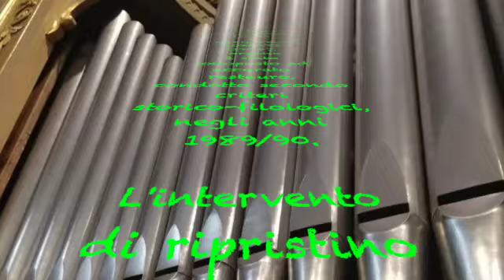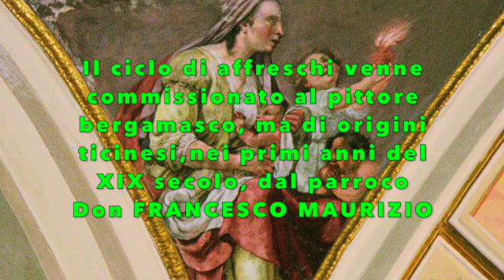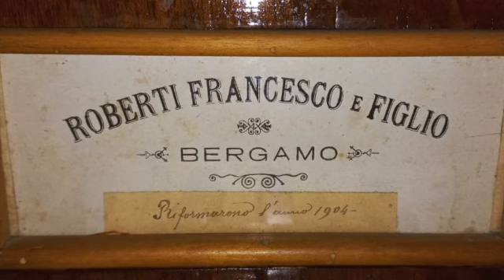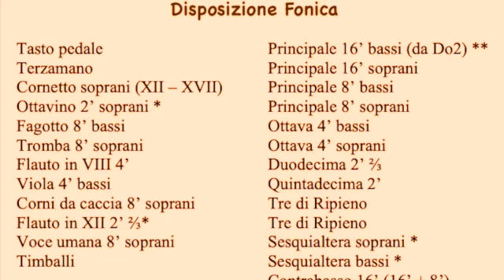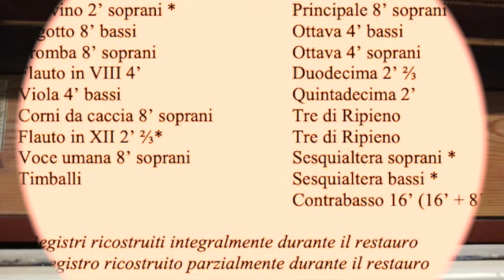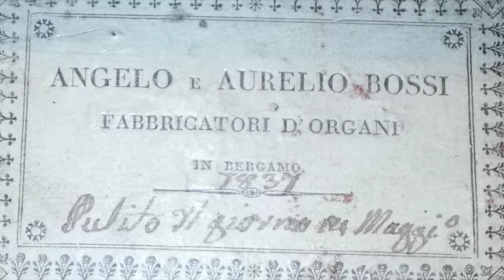A. Vivaldi: SONATA per VIOLINO e B.C. - ANTONIO MASTALLI, violino & MAURIZIO MANARA, organo (Live)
Il presente canale YouTube viene creato per diffondere la conoscenza dell'Organo Carlo Bossi (1805) di Oltre il Colle (Bergamo), attraverso una serie di video, selezionati dalle registrazioni amatoriali effettuate durante i numerosi e regolari concerti che, dal concerto di inaugurazione in avanti, si sono tenuti su questo pregevole strumento.
Il canale ha come principale funzione quella di mettere in risalto le cristalline caratteristiche foniche di questo organo e ricordare coloro che, in diversa veste (concertisti, strumentisti, cantanti, organari, addetti alle registrazioni...) si sono adoperati alla buona riuscita di tutte le manifestazioni artistiche sorte attorno a questo strumento.

In questo video:
ANTONIO LUCIO VIVALDI (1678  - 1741):
SONATA PER VIOLINO e BASSO CONTINUO
in Sol minore,  RV 757
I -   Preludio (Grave)
II -  Allemanda (Allegro)
III - Sarabanda (Grave)
IV - Corrente (Allegro)

Violinista: ANTONIO MASTALLI
Organista: MAURIZIO MANARA

Live Recording
dal Concerto del
27 luglio 1991

Ripresa del suono:
SIg. FRANCO ROCCHI (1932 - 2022)
di Bonate Sotto (Bg)